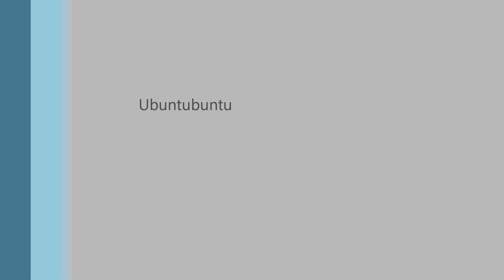Ubuntubuntu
one of 'Project Ubuntu'